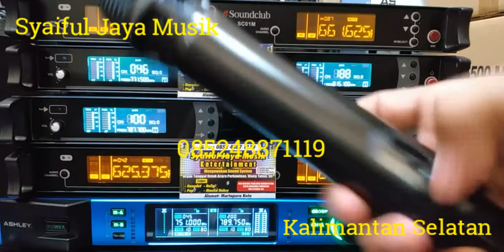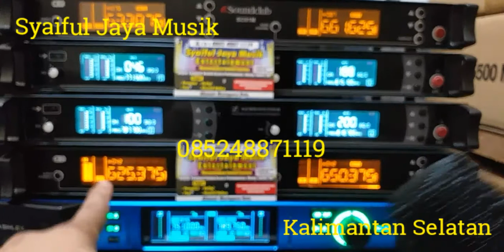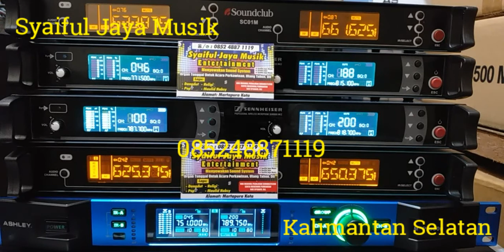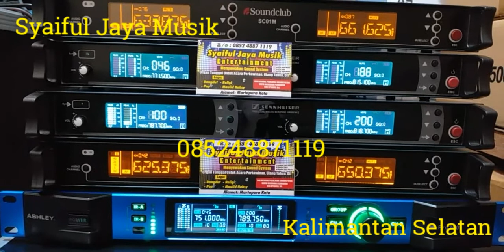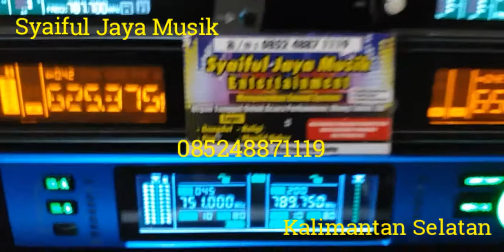Pilih Mic yg mana ASHLEY M-pro 300, Soundclub SC01M, Sennheiser SKM9000 cocok untuk Sound Lapangan